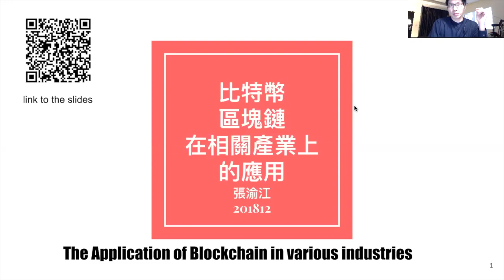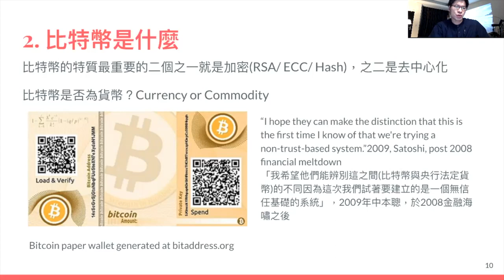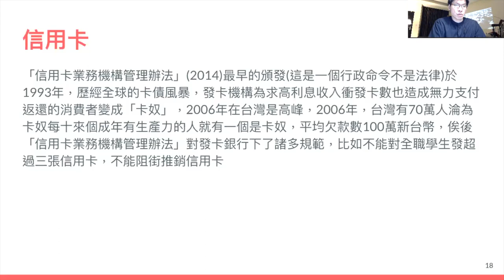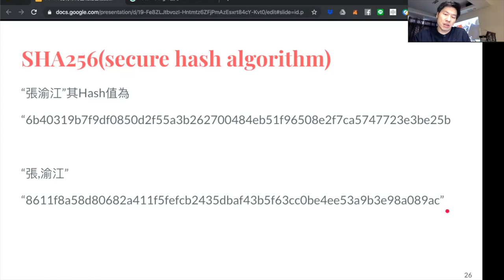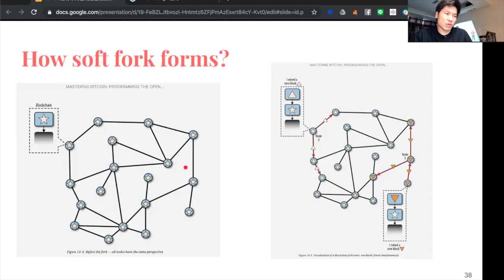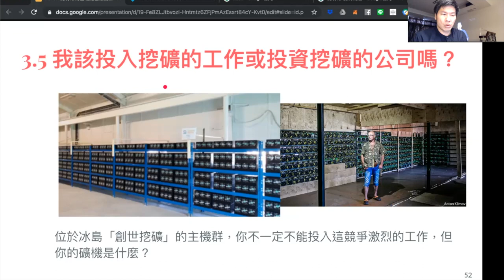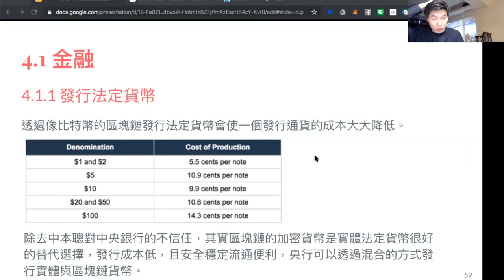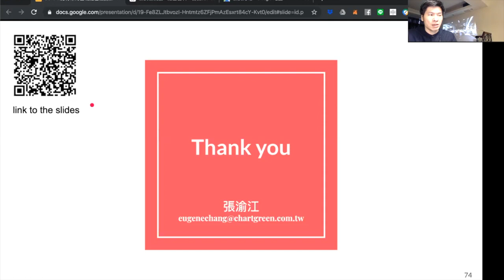比特幣區塊鏈大末來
2016年我出版「比特幣區塊鏈大未來」一書，字約七萬，後來改版，這是我的書的摘要。

我在影片中介紹貨幣，金融科技與比特幣與區塊鏈的大要，區塊鏈仍在變動中，也會有更多與更深的影響。